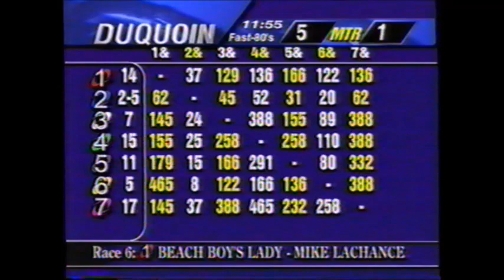2002 DuQuoin State Fair G A'S BOLD JAY Sam Widger